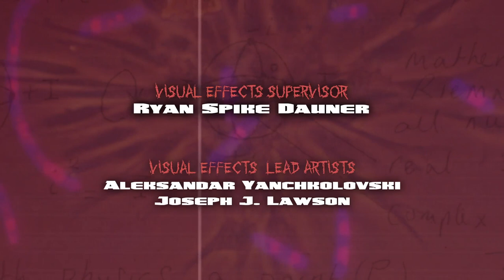BATS: HUMAN HARVEST (2007) [OPENING CREDITS]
Main Title Sequence Design: ¿?